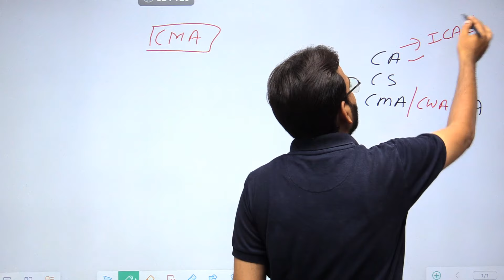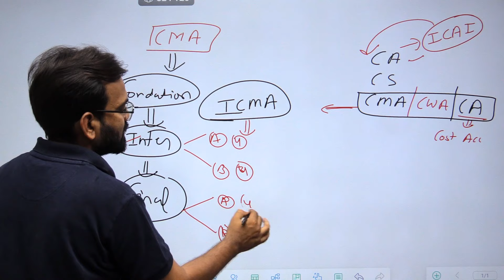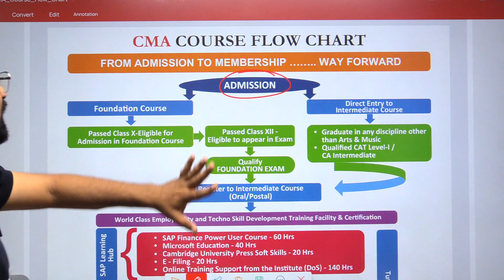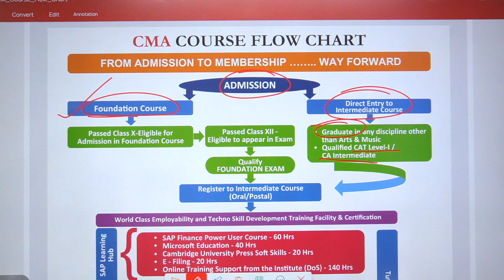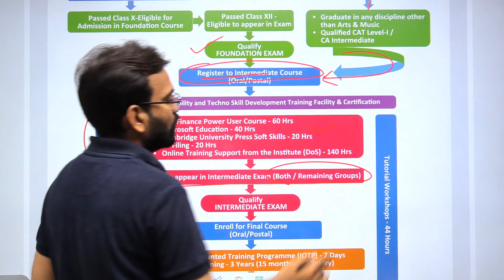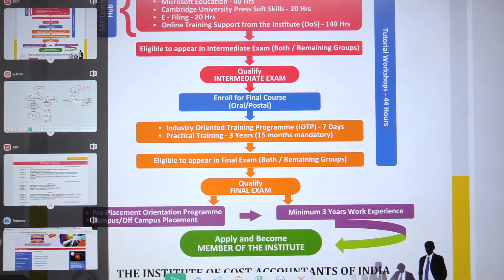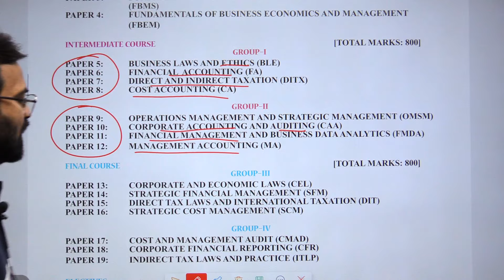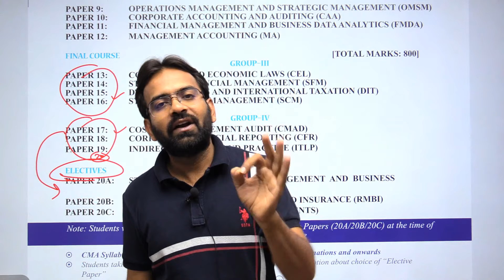CMA course details 2023 | CMA Course Fee, Syllabus, Eligibility, Structure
Hello Guys in this video I have explain CMA course details for 2023 Examination and I am also talking about cma course structure, Fee, Syllabus, Eligibility etc.